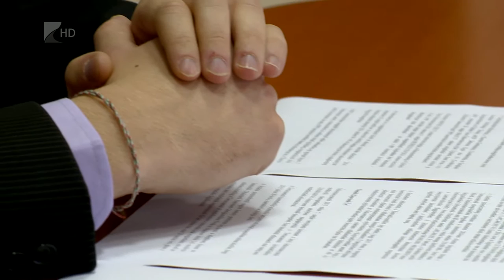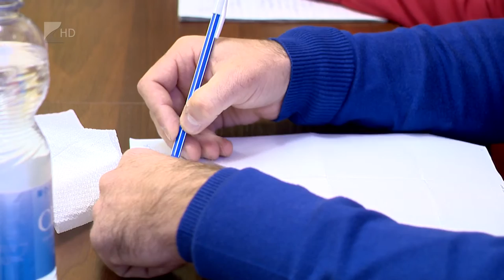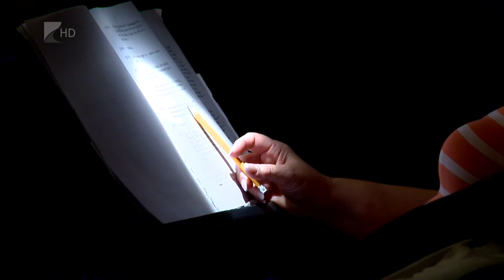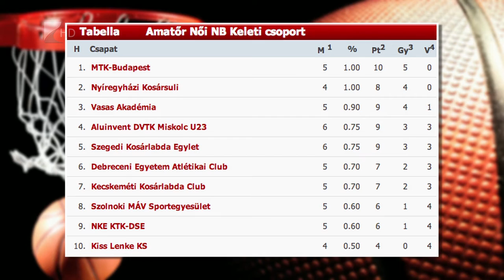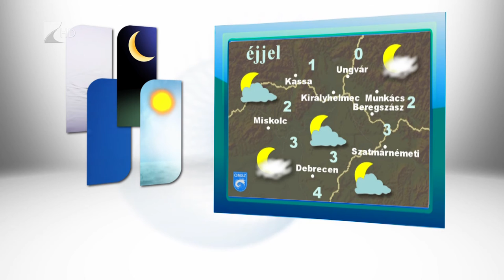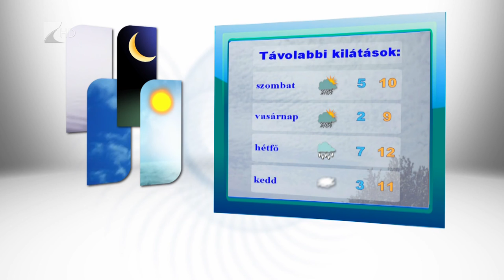Híradó 2015.11.12. - Kölcsey Tv